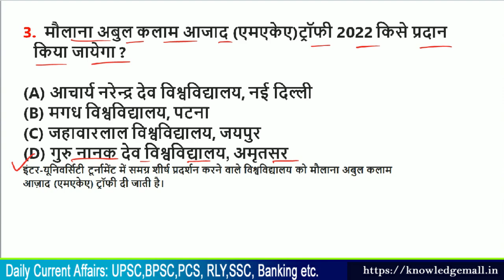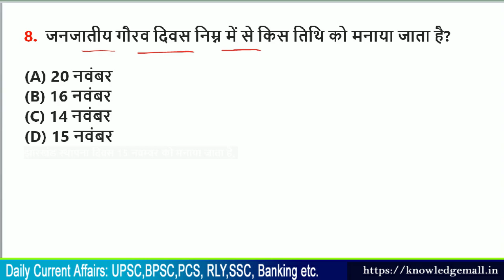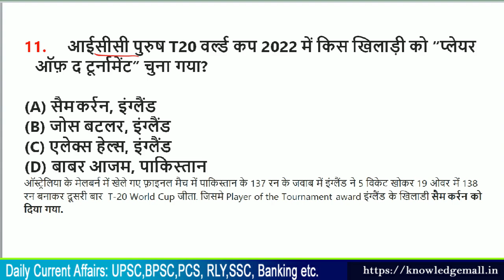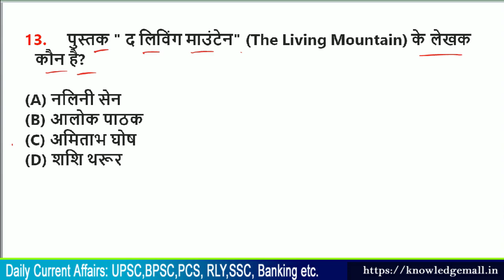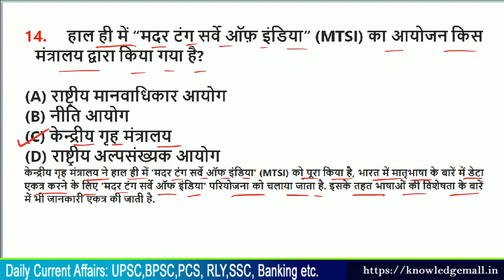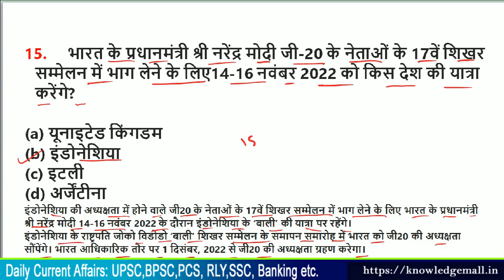खेल पुरस्कार 2022 | 15 November 2022 Current Affairs | Today Current Affairs| Khel puraskaar 2022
khel puraskaar 2022
rajiv gandhi khel purskaar 2022
arjun puraskaar 2022,
drona charya puraskaar 2022
Current Affairs is an important section of any competitive exam like as UPSC, BPSC, BSSC,BPSSC, SSC, STATE PCS,RAILWAYS,BANING and other competitive exam